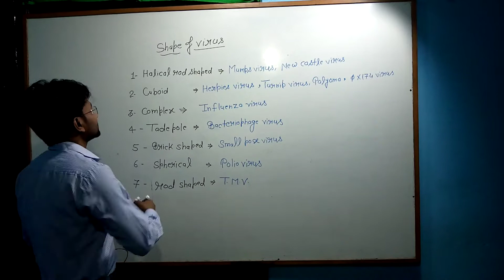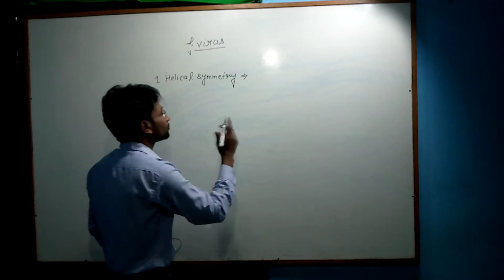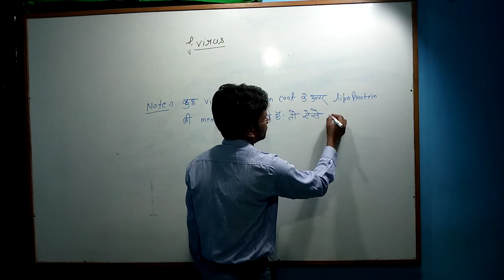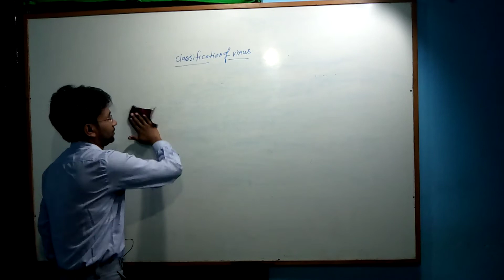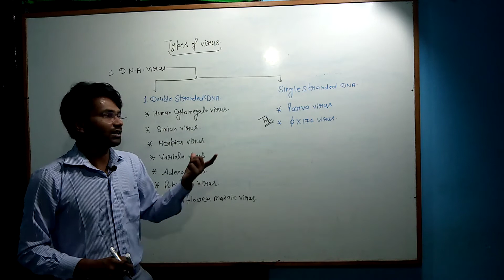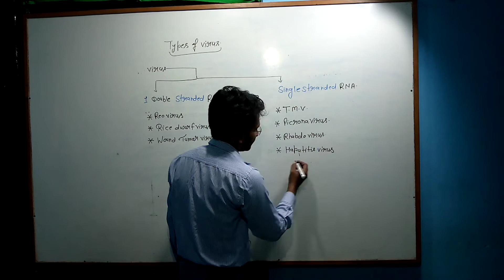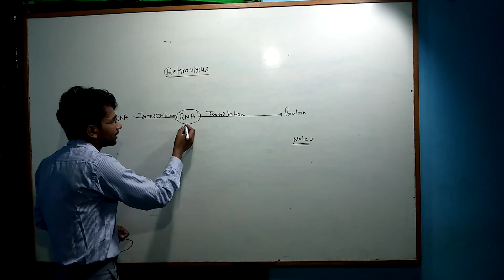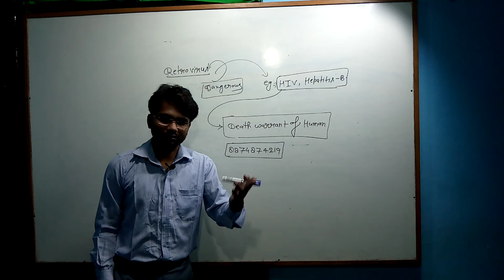Virus (विषाणु)///Part-2👍👍TGT/PGT/GIC/LT grade ( biology)👌👌 full lecture in hindi medium